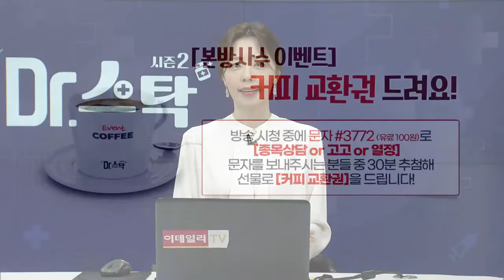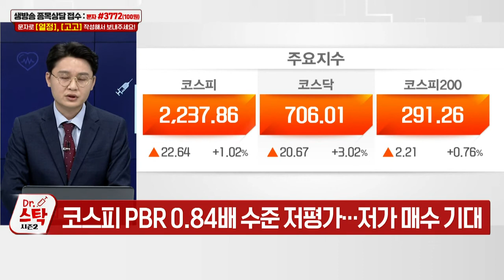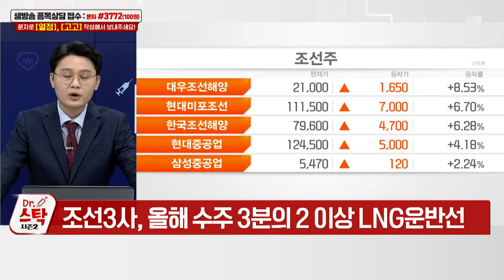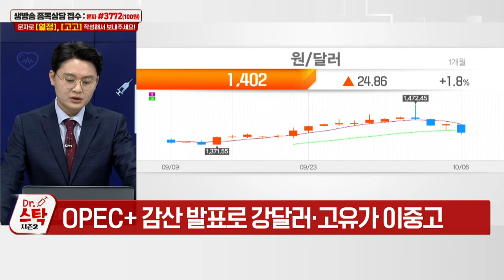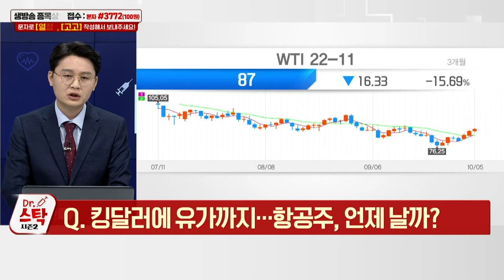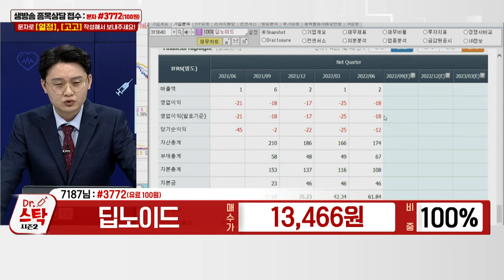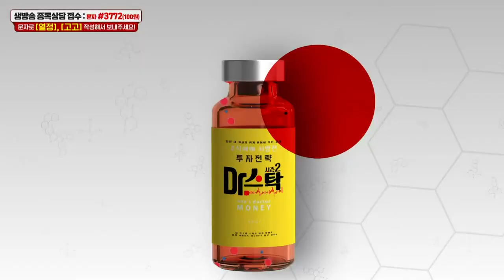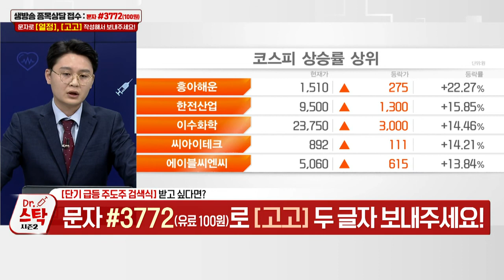원준, 제일바이오, 큐렉소, 에스앤에스텍, 딥노이드, 한세실업, 효성중공업, 로보티즈_닥터 스탁 시즌 2 (20221006)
Q. 조선주 VS 석유주 vs 정유주, 뭘 살까?
Q. 킹달러에 유가까지… 항공주, 언제 날까?

효성중공업(298040): 이정열 주식닥터의 다크호스 공략주 (1)
- 액체수소 공급용 파이프라인 구축 중
- 유럽 등 전력망 인프라 투자 확대 수주 가속화
- 올해 상반기 수주 잔고 3조981억원
- 국내 전선·전력기기 업계 초호황 전망

로보티즈(108490): 이정열 주식닥터의 다크호스 공략주 (2)
- LG전자, 90억 투입 2대 주주… 클로이 등 협업 기대
- 디즈니·아마존·도요타 등 로봇 플랫폼 기업 고객사
- 자율주행 로봇 산업 본격화 기대
- 4분기, 정부 로봇 진흥 정책 발표 기대